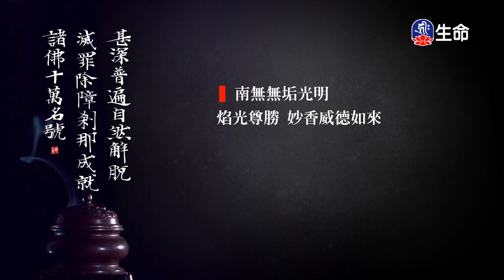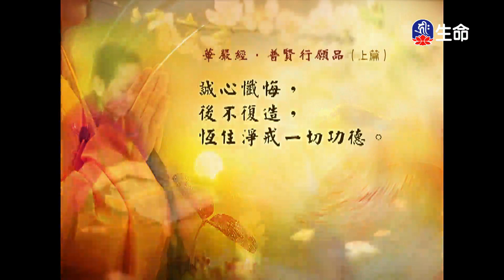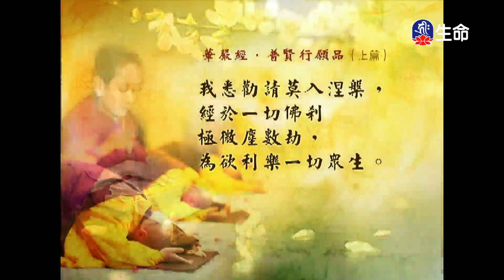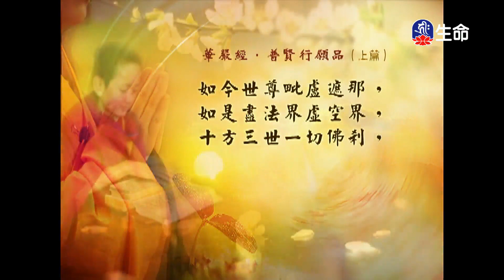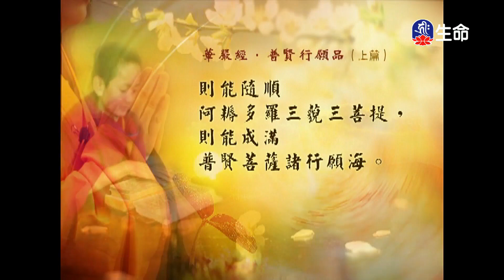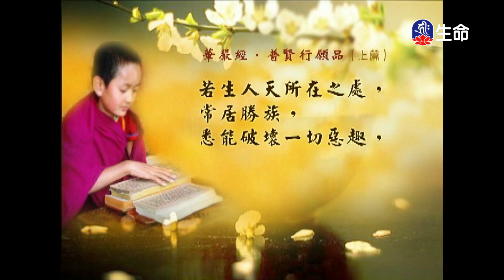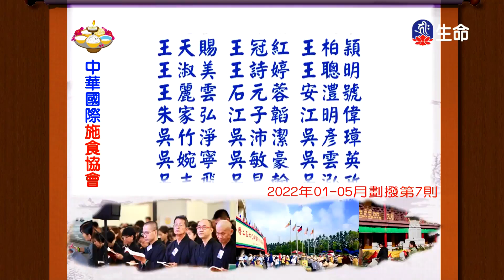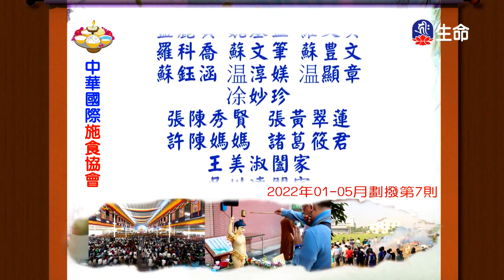經典讀誦_(lifetv_20221125_04:30)